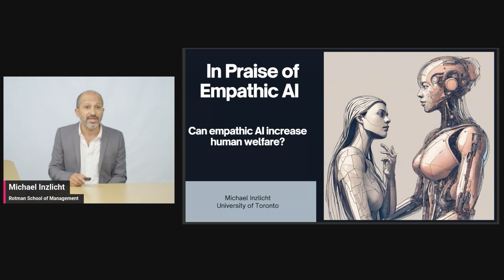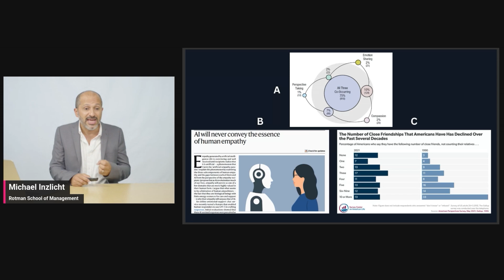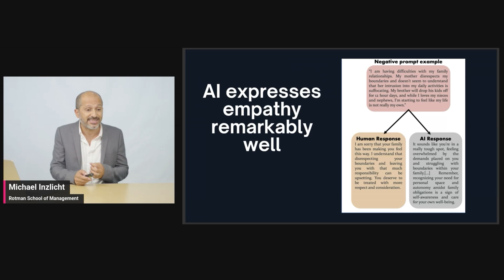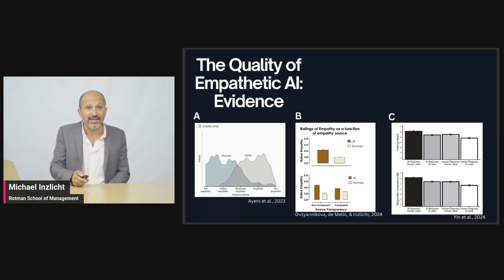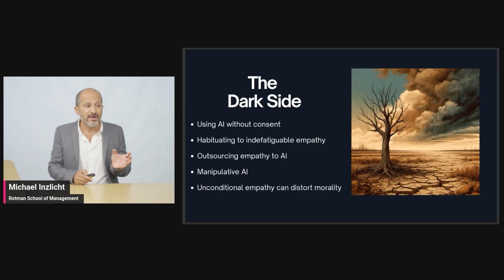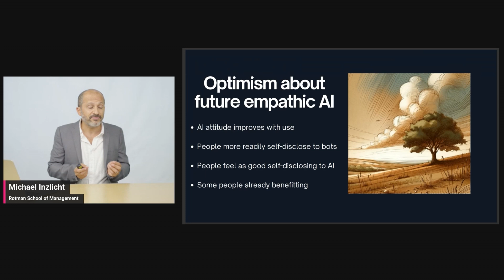Fall Issue Launch - Michael Inzlicht on Empathic AI: The Possibilities Ahead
Michael Inzlicht is a Research Excellence Faculty Scholar at the University of Toronto. His primary appointment is as Professor in the Department of Psychology, but he is also cross-appointed to the Rotman School of Management and is a former Research Fellow at Behavioural Economics in Action at Rotman (BEAR).

The Rotman School of Management is the most globally recognized business school in Canada. It is part of the University of Toronto, Canada’s top research university, and is located in downtown Toronto, the country's financial, commercial and cultural capital. The School takes full advantage of its strategic location by drawing on a rich pool of business and political leaders as teachers, mentors and speakers.

Rotman offers a Full-Time MBA program, and several programs for working professionals, including the Morning and Evening MBA and the Master of Finance, as well as pre-experience programs such as the Master of Management Analytics, the Master of Financial Risk Management, and the Graduate Diploma in Professional Accounting. For mid- to senior-career professionals, Rotman offers the One-Year Executive MBA, the Global Executive MBA and the Global EMBA for Healthcare and the Life Sciences.

Whichever degree or program you choose, Rotman will give an edge in your career and help you make the most of your potential. Rotman. Here's Where it Changes.